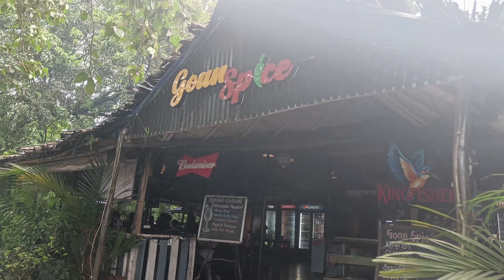The Last Days in Goa | Goa Diaries